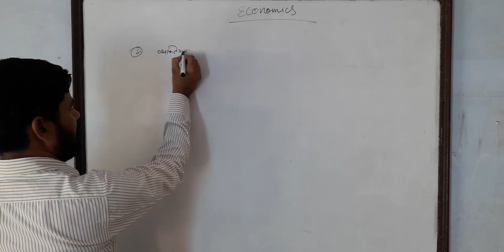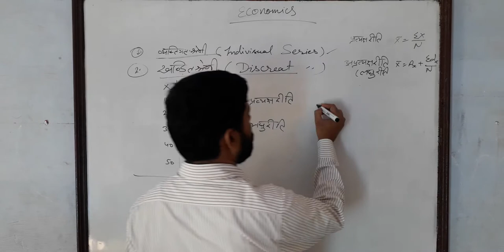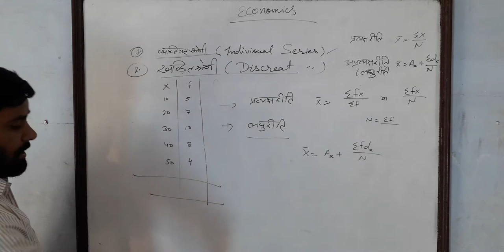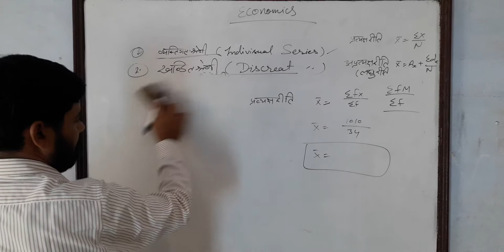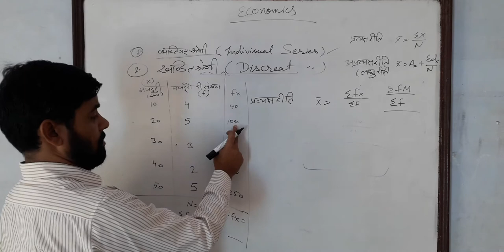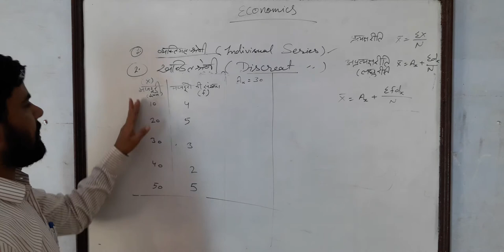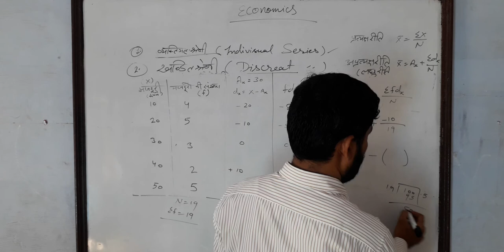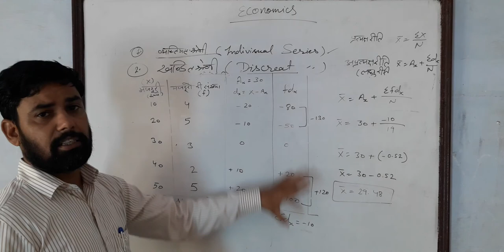11th Economics केंद्रीय प्रवृति के माप ARITHMATIC MEAN PART 2